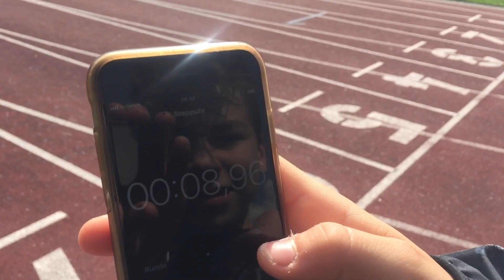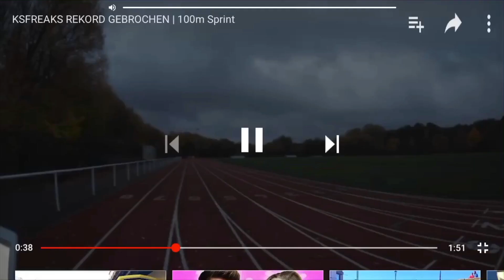100m SPRINT | 1 JAHR vs HEUTE! 😯